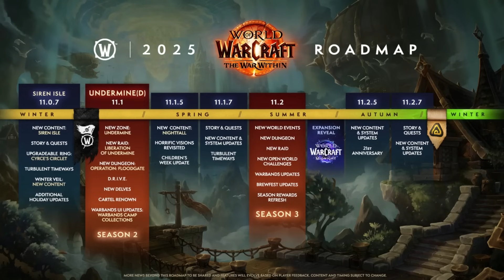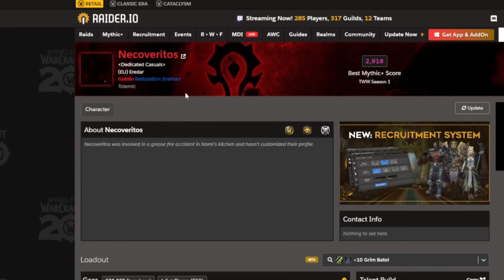Hells Breaks Loose but its FINE Guys! | World of Warcraft | Zero to Hero | Restoration Druid | Ep:7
Hell breaks loose as we try to time our first +10...

Yo you filthy weiners and welcome back to episode 7 while i totally play it cool cause i know i didnt upload last friday but here we are!
The grind continues as we finally attempted so many +10 keys that surely one of them has to end in a positive way...right?

Enjoy the video and i hope you're not that mad about the announcement!
Take care and i love you, peace!

M+ Dungeon Weakaura  Voiceover Addon:
SharedMedia_Causese

Asked for Addons:
Narcissus (the character panel)
Doom_CooldownPulse (icons flashing in the middle of the screen)

0:00 Intro
1:40 Big Announcement...sorry!
3:46 Training Arc to end the week
6:16 the FATTEST Vault. noCap, on God!
6:50 Arguably the worst Affix overall
8:03 let the +10 keys command!
13:35 I am ready for more...or am i?